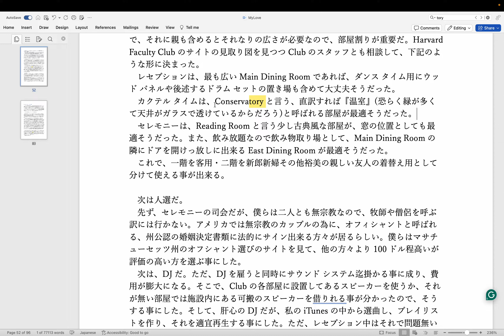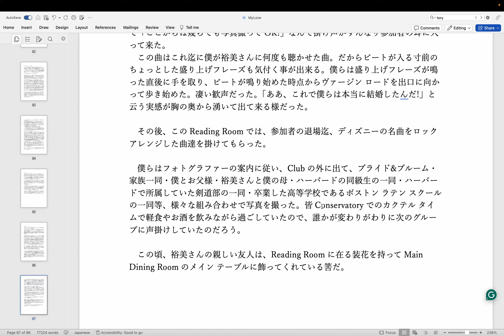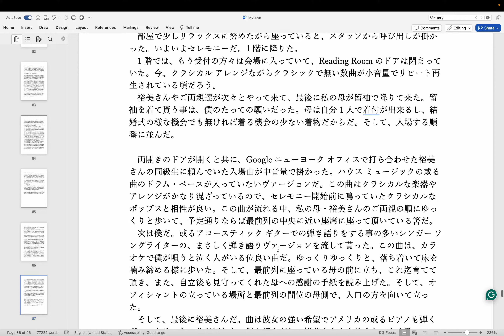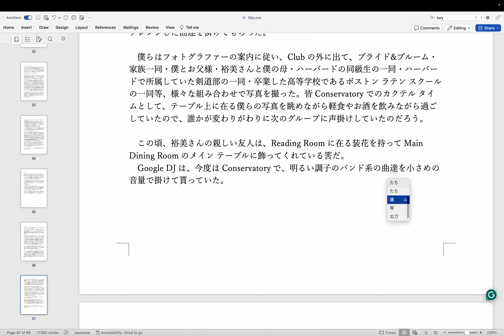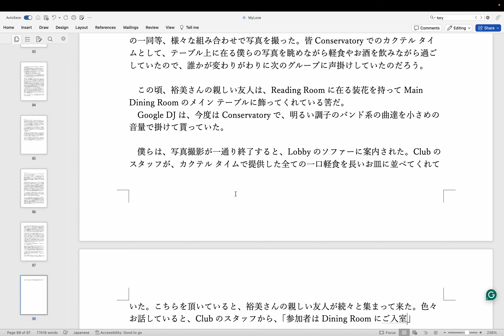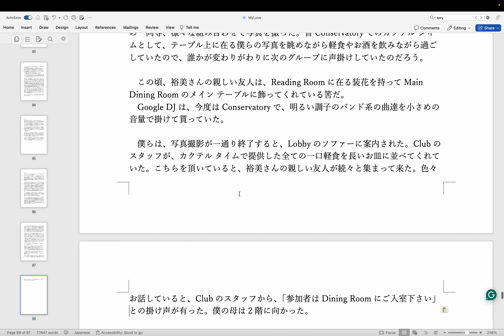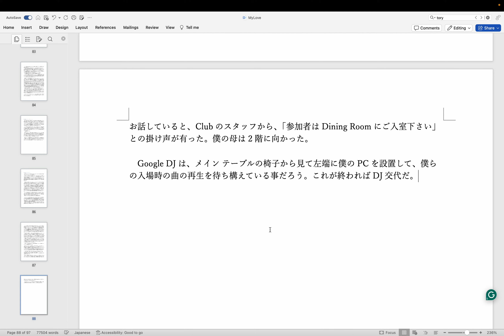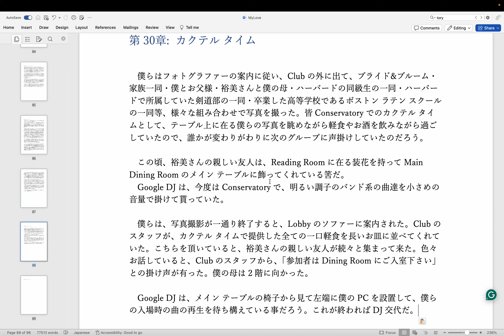執筆: 恋愛本 (Op.2) step 144 - 第29・30章 執筆完了 by Hiroki 20240227n